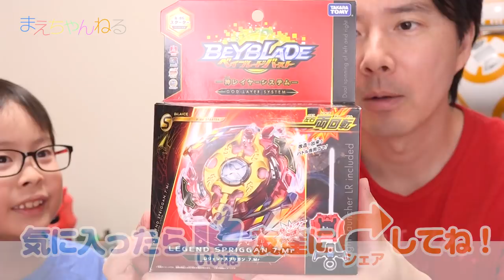【ベイブレードバースト】先行ゲット！レジェントスプリガン .7.Mr | まえちゃんねる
現在開催中の次世代ワールドホビーフェア  '17 Summerにて先行発売されていた「レジェントスプリガン .7.Mr」を購入しました！

今回のスプリガンは左右両回転するベイで専用のランチャー「ライトランチャーLR」も付属しているので直ぐに始められます。
ただ、このランチャーちょっとクセがあるので慣れるのに時間がかかりそうです^^;

▽ベイブレードバースト B-86 スターター レジェンドスプリガン.7.Mr（Amazon）